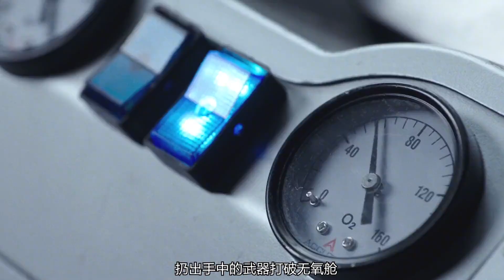死侍為什么會成為漫威最受歡迎的角色，看完你就懂了#漫威英雄 死侍 搞笑 科幻 影視解說 我的觀影報告 六點看電影 漫威。超級英雄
死侍為什么會成為漫威最受歡迎的角色，看完你就懂了#漫威英雄